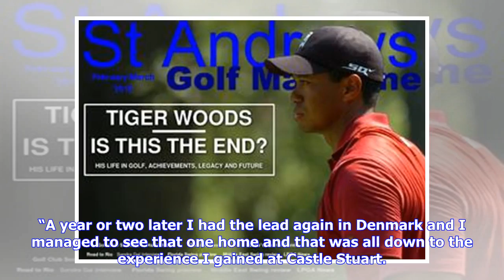Stars align as big hitters gather in Gullane for Scottish Open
On his Marc: Scotland's Marc Warren is looking forward to the Scottish Open (Picture: Getty) TALK about a hang on. Three years ago, in the players’ lounge at Gullane, Marc Warren just about twiddled his thumbs into calloused stumps as he wandered around waiting to see if his final-round flourish would leave him in the shake up for the Scottish Open title. It very nearly did. While the sublime Rickie Fowler eventually took the honours, it was almost a case of very good things come to those who wa...